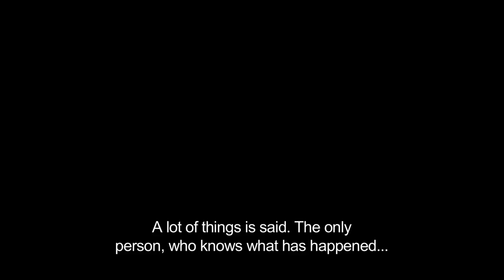Seven Ravens International Trailer (English subtitles)